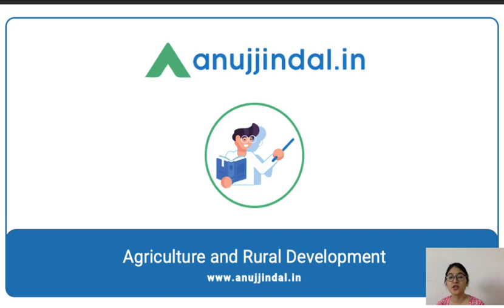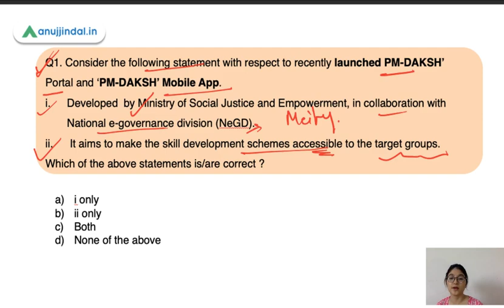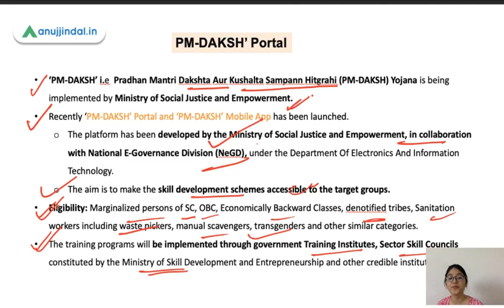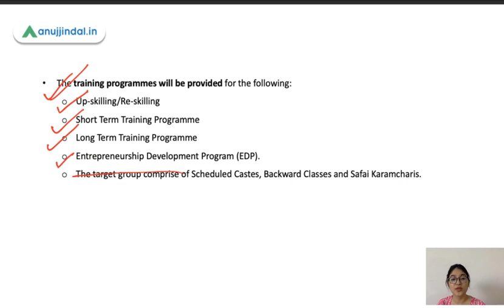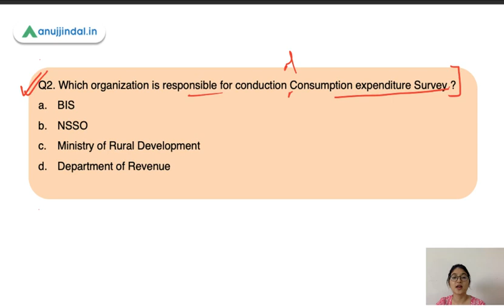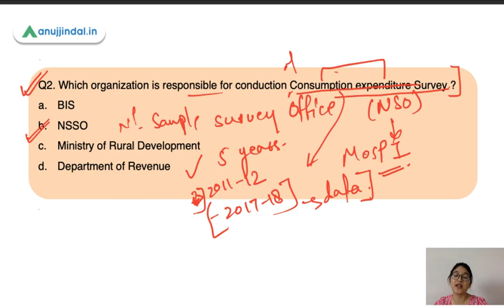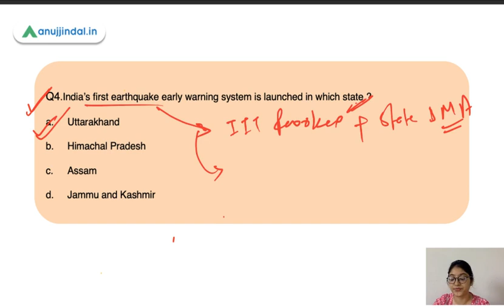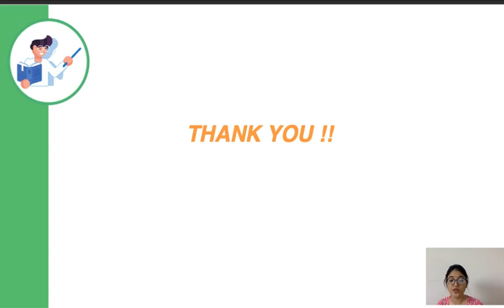NABARD Grade A & B | ARD Current Affairs - PM - DAKSH Portal | Day 31 - By Pooja Ma'am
In this session ,I'll be discussing important Schemes, initiatives and apps that are recently being launched and are important for upcoming NABARD exam